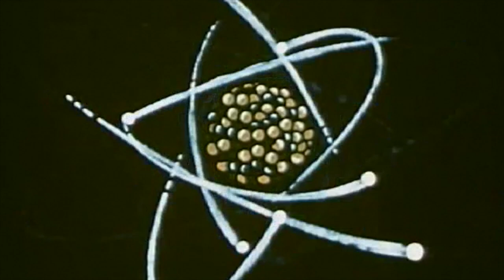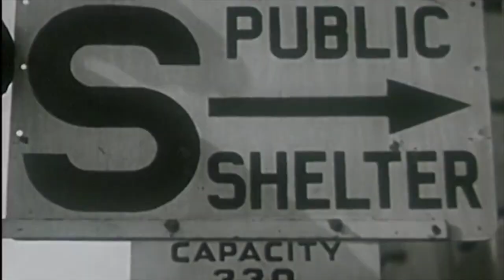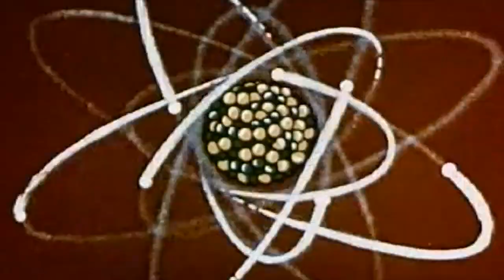"Game of the Fool" System Exclusive (Official Video)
Video concept and editing by Arianna Blaisdell
Live footage shot by Enrique Tena Padilla
"Game of the Fool" appears on the forthcoming album "System Exclusive", out on Castle Face Records on March 4th 2022